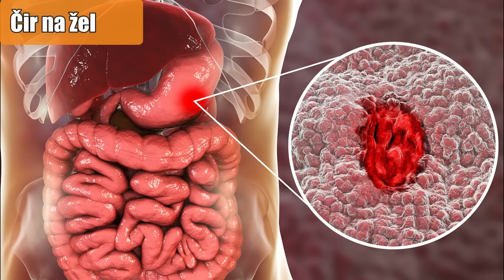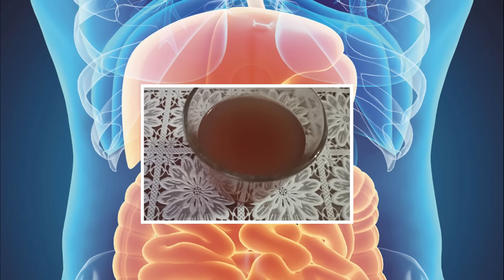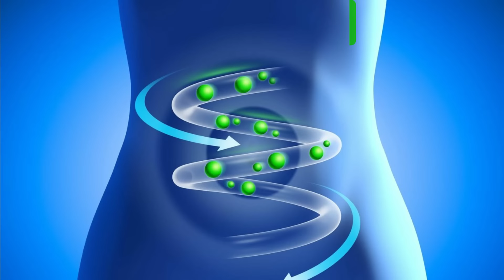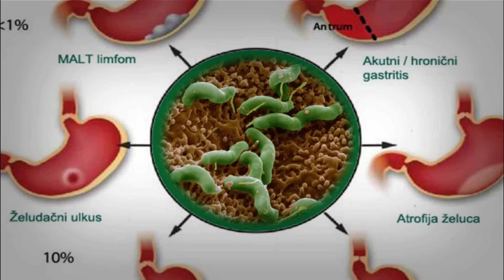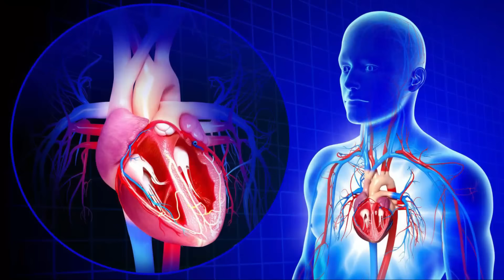Prirodni lek za želudac, nadutost stomaka, kiselinu - recept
Prirodni lek za želudac od 3 sastojka.🔥 Sprečava nadutost stomaka, bol u želucu posle obroka, podrigivanje, jaku želučanu kiselinu. ➡️ Simptomi gastritisa će se ublažiti već nakon nekoliko dana kako počnete primenjivati ovaj narodni recept.

🚀 Ovo vam je najbolji prirodni lek za kiselinu i čir na želucu. 🔥 Trebaće vam samo tri sastojka: voda, brusnice i med. Biće vam želudac ko nov za samo 3 dana, iskustva korisnika su jako dobra sa ovim napitkom.

Čaj od brusnice je moćan narodni lek za bakterije u želucu. 🔥 Najjače dejstvo pokazuje kod heliko bakterije (helicobacter pylori). Sprečiče njeno prijanjanje na zidove sluznice želuca i ublažiće upalu. Pravi se čuveni čaj za zdravlje želuca i creva.

🚀 Suve brusnice su pravi prirodni lek za nadutost stomaka, ali i pored toga višestruko su korisne za zdravlje.

📌Leče urinarne infekcije (eserihija koli, hlamidija)
📌Ublažavaju bol u zglobovima i kostima (reuma, artritis, giht osteoporoza)
📌Podstiču bolji rad creva, olakšavaju varenje
📌Utiču na lakše mršavljenje
📌Štite srce i ceo kardiovaskularni sistem
📌Popravljaju vid i čuva zdravlje očiju
📌Podižu imunitet i sprečavaju bakterije i viruse
📌Sprečavaju upalu desni i štite zube od karijesa
📌Pomažu kod hroničnih bolesti i čak i kod nekih vrsta raka.

✔️ Napomena: za suve brusnice cena je oko 95 dinara za 100 grama. Uvek ih kupujte u prodavnicama zdrave hrane, izbegavajte one iz supermarketa (imaju dodatni šećer i puno više kalorija).

🔔 SADRŽAJ

00:00 Uvod (intro)
01:22 Koji su simptomi gastitisa
02:15 Zdrava hrana koja smiruje želudac
02:50 Suve brusnice kao lek
03:13 Nutritivna vrednost i lekovitost
03:38 9 Razloga da jedete brusnice svaki dan
05:34 Gde kupiti najkvalitetnije brusnice cena
06:19 Kako se pravi prirodni lek za želudac od 3 sastojka

🔔 PREPORUKE sa kanala @DijetamesecevemeneYT